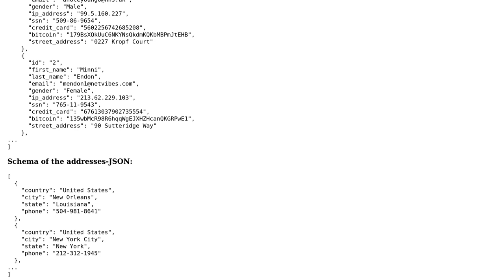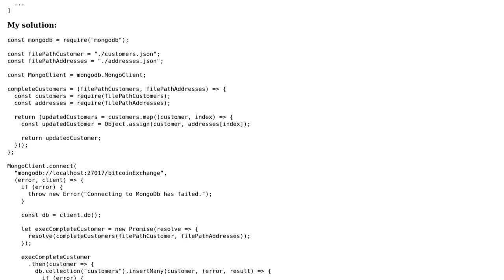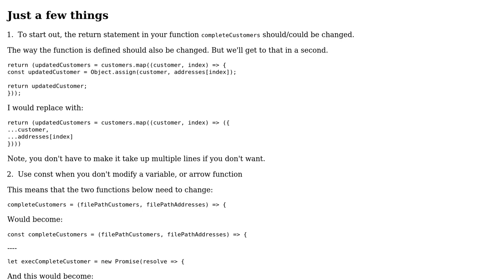Code Review: Node.js Data-Completion script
With thanks & praise to God, and with thanks to the many people who have made this project possible! You are responsible for your own actions.